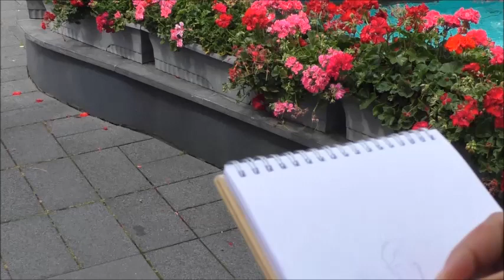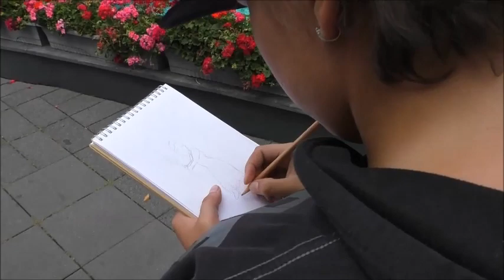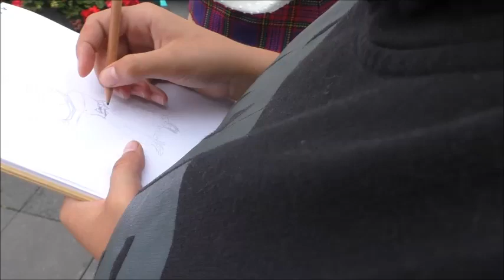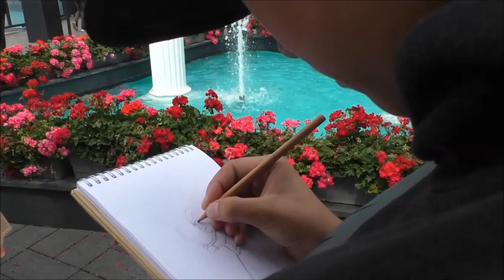Phantasialand Teil 5 Leo zeigt Ihr Talent